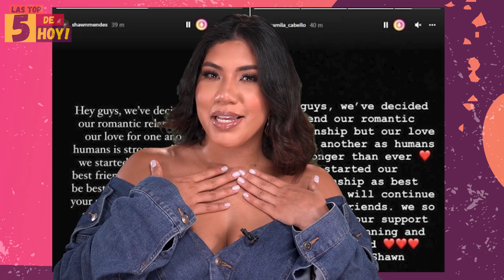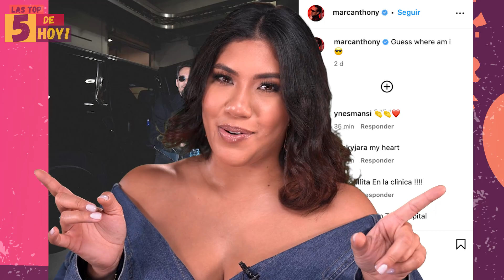NO FUNCIONÓ, SHAWN Y CAMILA TERMINAN SU RELACIÓN NUEVAMENTE